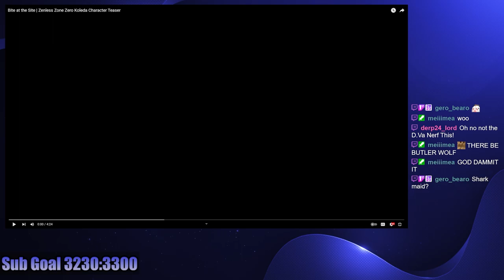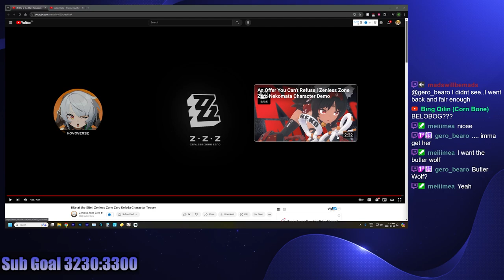Koleda Packs A Lot | Bite at the Site Zenless Zone Zero Character Teaser Reaction